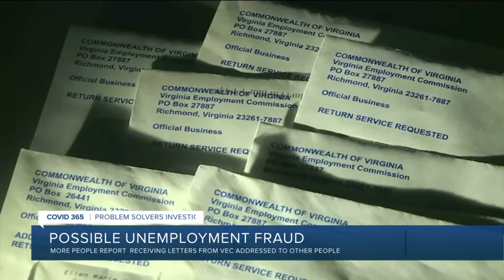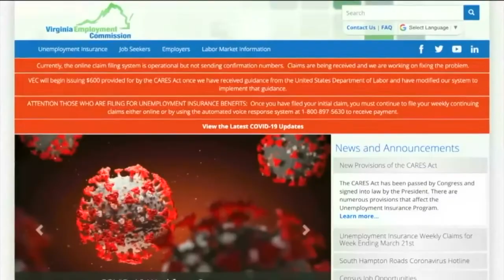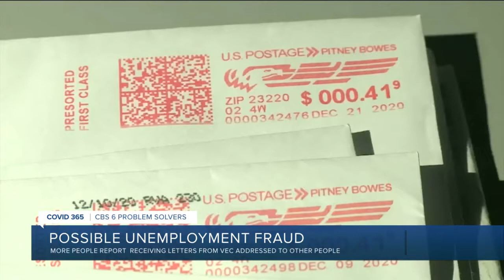VEC has paid out more than $50 million in fraudulent unemployment claims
The Virginia Employment Commission (VEC) said it has paid out more than $50 million in fraudulent claims -- but has only recovered 13% so far.